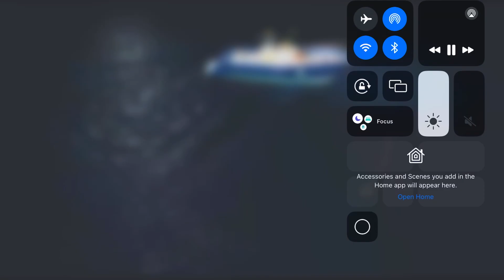September 7, 2024